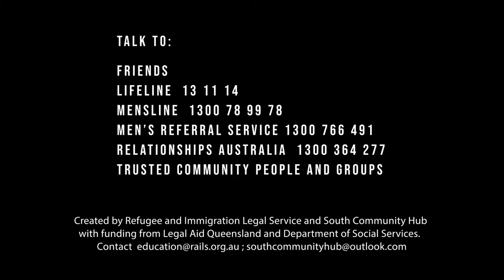MOVE ON - Swahili - men staying strong and respectful after separation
Why does the man think his partner will leave him? What other reasons might there be?  What is a fair way to manage money in a relationship? How can we stay respectful after family breakdown? How can people manage their deep sadness after separation?  Where can we learn more?

Versions in English, Amharic, Dinka, French, Kirundi, Somali, Sudanese Arabic, Swahili, Oromo and Tigrinya on RAILS You Tube Channel.

The project found that many don’t know the full legal meaning of family violence, some accept family violence as normal, and some men see the system as threatening their manhood and favouring women.

Created by RAILS and South Community Hub (SCH) with support from specialist family violence agencies.  for more legal education resources.